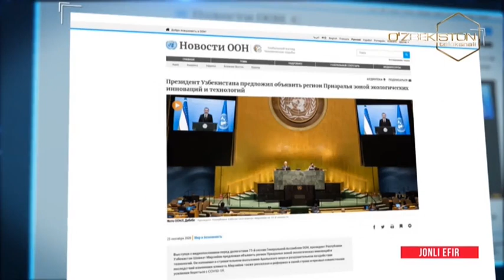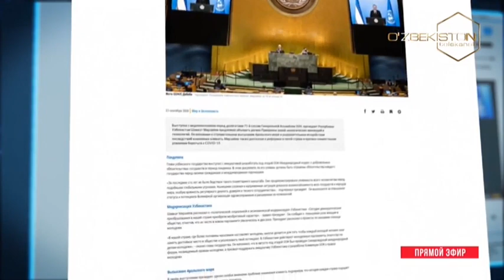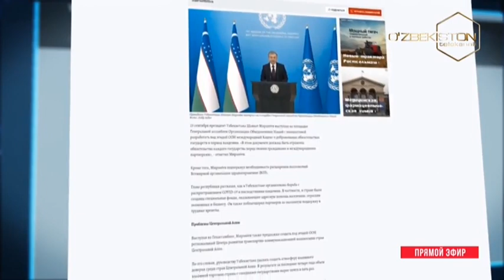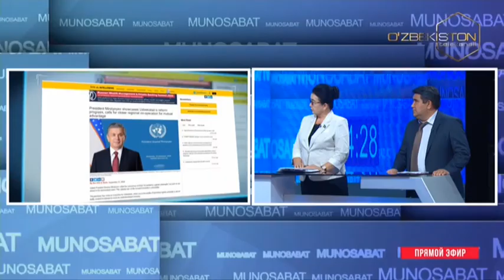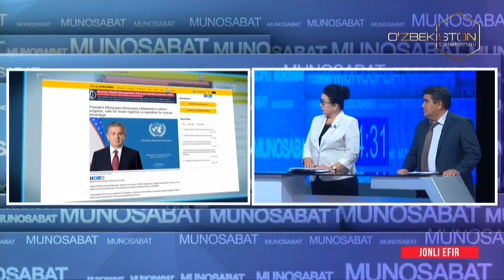O`zbekiston Respublikasi Prezidentining BMT Bosh Assambleyasining 75-sessiyasidagi nutqiga doir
Munosabat | O`zbekiston Respublikasi Prezidentining BMT Bosh Assambleyasining 75-sessiyasidagi nutqiga bag`ishlanadi [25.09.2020]